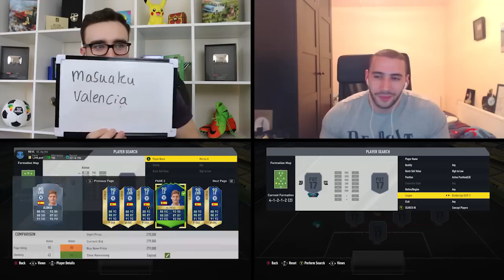FIFA 17 SQUAD BUILDER SHOWDOWN!!! TEAM OF THE SEASON IBRAHIMOVIC!!! 97 Rated Zlatan Squad Duel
DARE TO SQUAD BUILDER SHOWDOWN! 97 Rated TOTS Zlatan Ibrahimovic's card looks MENTAL!!! No 5* skills anymore, but 99 shooting and 99 strength, surely he's going to be INSANE!?!